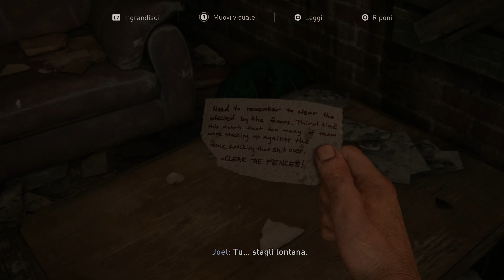The Last of Us™ Parte I Gameplay 4 - Ehi Bill!